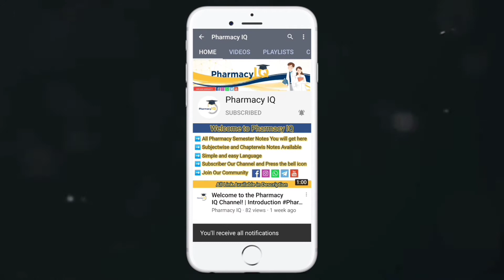Physical Pharmaecutics-1 | Unit-1 Complete Handwritten Notes | 3rd Semester | PCI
0:00 - Intro
0:19 - Definition

If you want to buy these notes, then message on E-Mail.

Tags For Reference